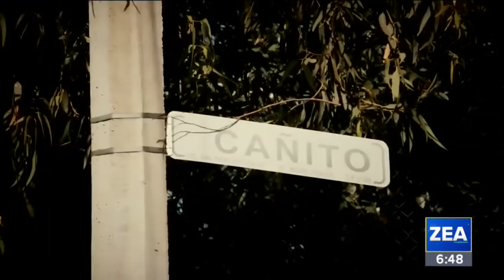Planeaban atracos con violencia, ¡así los capturaron! | Noticias con Francisco Zea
Las autoridades lograron capturar a unos delincuentes que atracaban a conductores con violencia. ¡Estas son las imágenes!